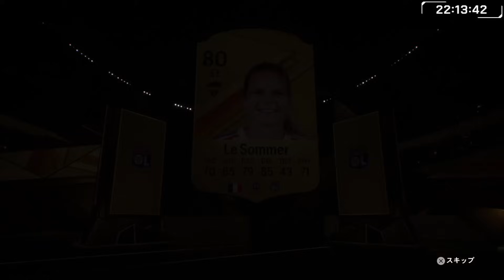無課金アカでS確約等パック大量開封＆TOTS LIVE大量ゲット！気になるソボスライ、クラウス、SBCラミレスレビュー！【FC24】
動画を通じてUTに興味が出た方は、ぜひ初心者向け講座を見てください